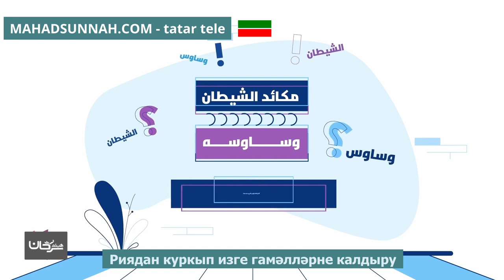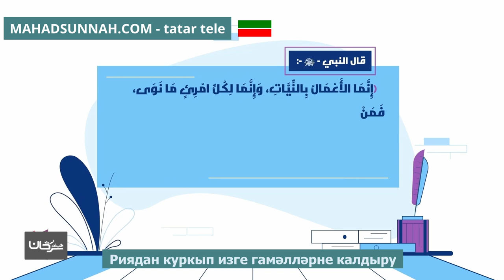Риядан куркып изге гамәлләрне калдыру ترك عمل الخير خوفًا من الرياء